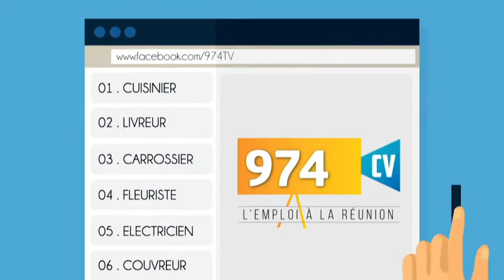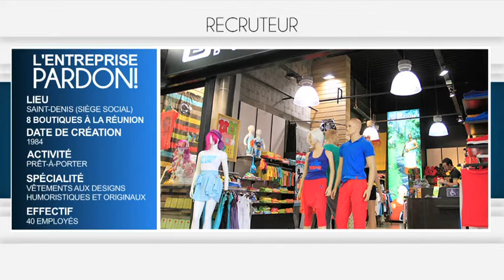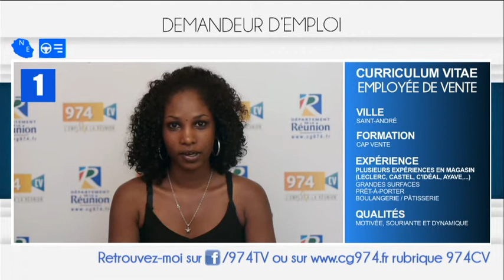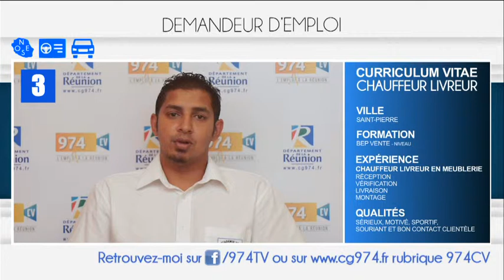Pardon - 974CV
L’émission 974CV est présentée par 974TV, la chaîne du Conseil Général.

974CV est une émission au service de l'emploi à la Réunion. Vous êtes recruteurs ou demandeurs d'emploi ? Vous voulez vous faire connaître, vous démarquer, trouver votre futur emploi ou le collaborateur dont vous avez besoin ? Passez votre annonce vidéo sur 974CV !